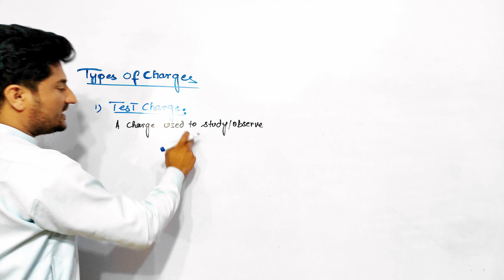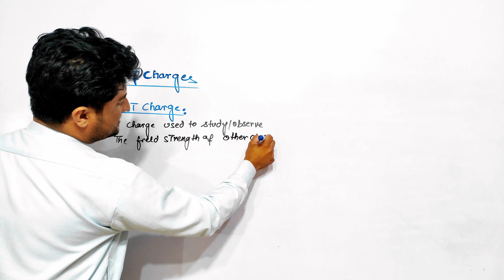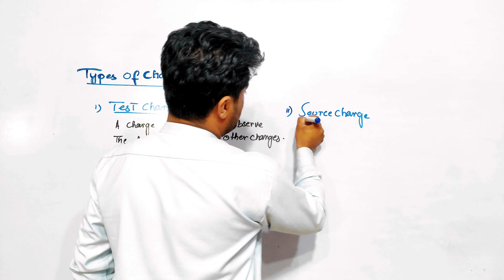Types Of Charges || Point Charge || Test Charge || Source Charge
Topic: Types of Charges